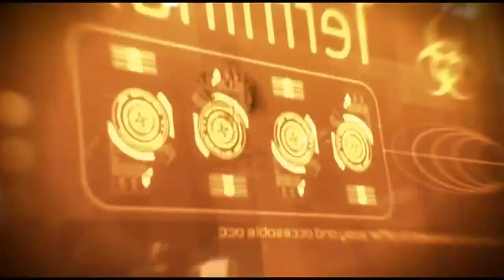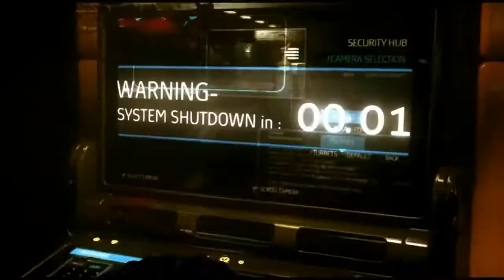Deus Ex - Trailer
Deus Ex es un videojuego para ordenador, de rol de acción desarrollado por Ion Storm y publicado por Eidos Interactive en el año 2000. La historia se desarrolla en un futuro distópico durante los años 2050, con elementos e historias de ciberpunk. La mecánica del juego combina elementos de acción en primera persona con un desarrollo de personaje reminiscente de los videojuegos de rol.

Una característica descollante de Deus Ex es el hecho de que favorece el uso de estrategias furtivas. A diferencia de otros videojuegos catalogados como FPS, son escasas las ocasiones en las que el asalto frontal es una opción táctica, obligando al jugador a ocultarse y planear sus movimientos con cuidado.

La audiencia a la que va dirigido es "M" (por mature 17+ en inglés) según el ESRB, dado el nivel de violencia gráfica y la predominancia de temas adultos. De entre estos destaca la pugna inescrupulosa por el poder político, que viene a ser uno de los más ingeniosos aspectos del videojuego, dado que se lo hilvana con diversas teorías de conspiración populares.